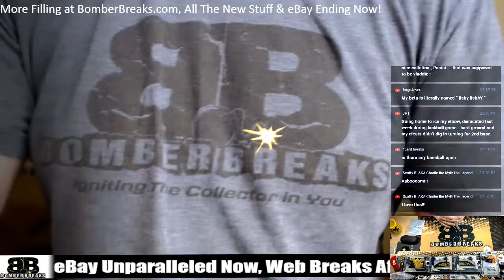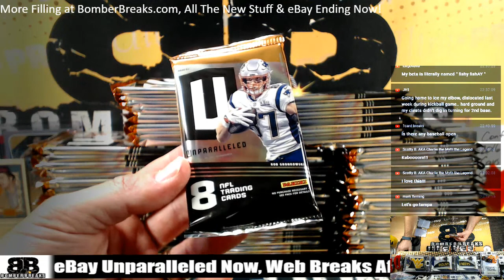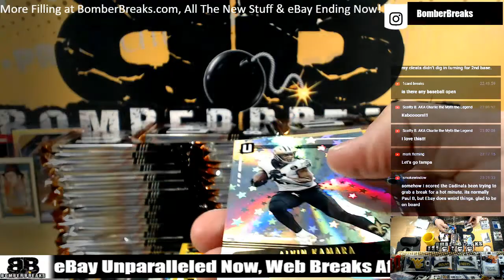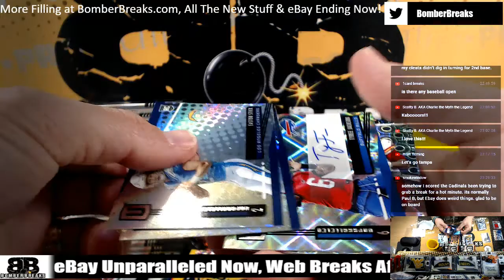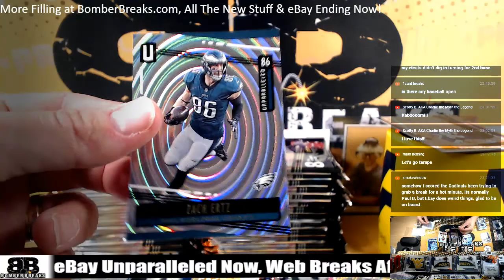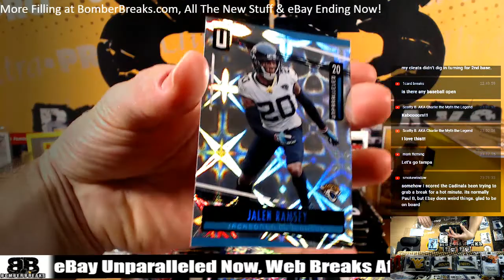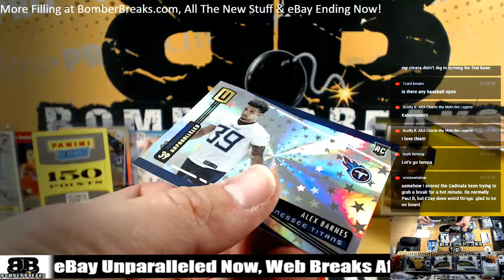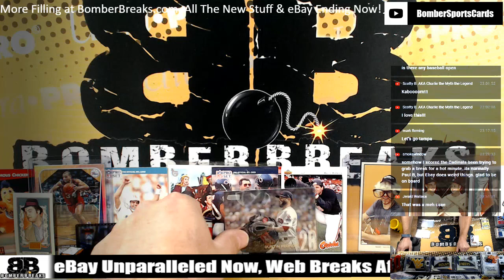eBay Wednesday 19 Unparalleled FB Case Break 9 18 19